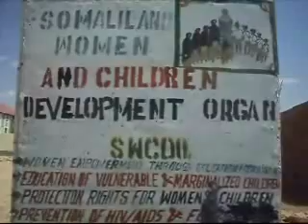caynaba news dugsiga agoomah caynaba oo dibu dhis lagu samaynayo